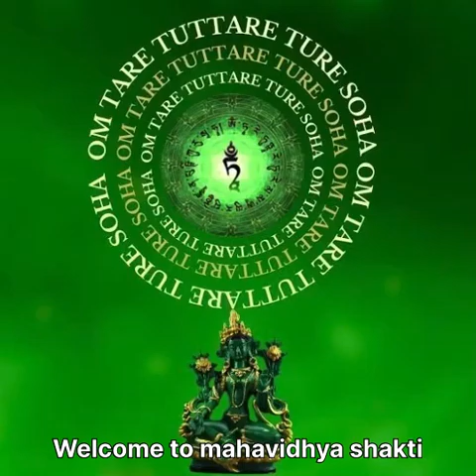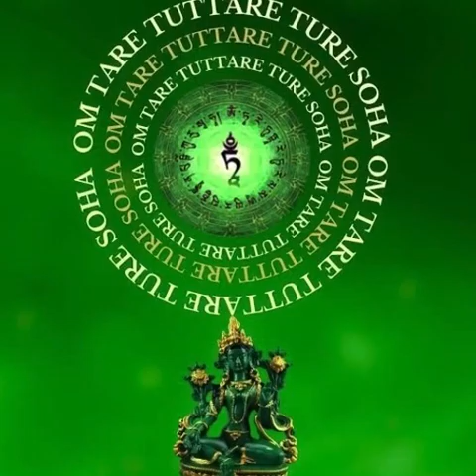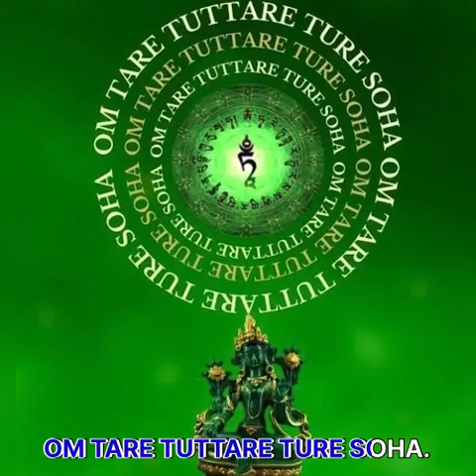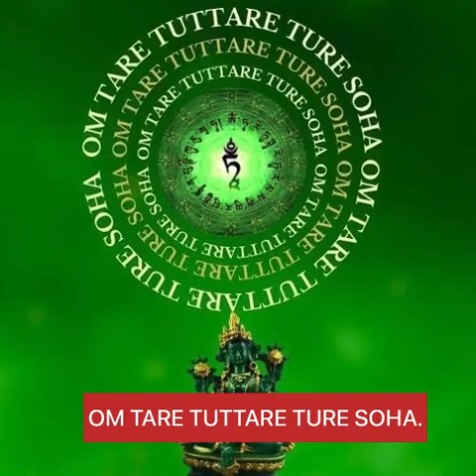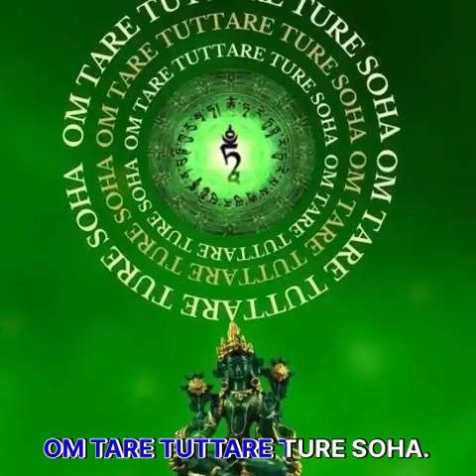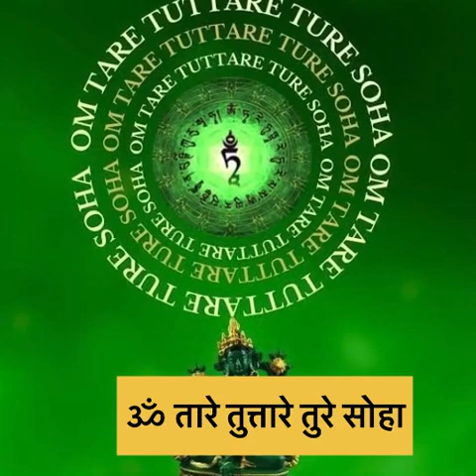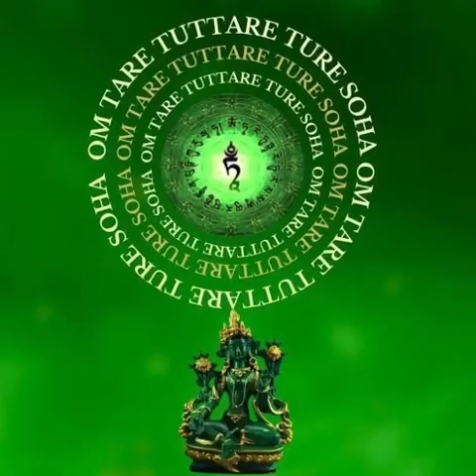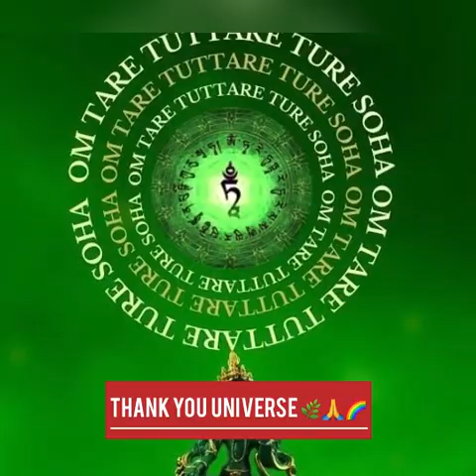It’s time to heal from the any pain or emotional baggage’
“If you never heal from what hurt you, you'll bleed on people who didn't cut you.”

STOP BLEEDING ON PEOPLE THAT DIDN’T HURT YOU!

Pain is inevitable. Suffering is optional

Some people come into our lives for a season, some for a reason, some for a lesson, and some special ones for a blessing. Never allow your past hurts to define you.

Forgiveness is the first step towards healing and happiness. When you forgive, you heal. When you let go, you grow.

Don't ruin other people's happiness just because you can't find your own.

What is the meaning of Om Mani Padme Hum?
What happens if we chant Om Mani Padme Hum?
Is Om Mani Padme Hum a healing mantra?
How do you pray Om Mani Padme Hum?
Which is the most powerful mantra?

What is the six word mantra?
What is the benefit of chanting Nam Myoho Renge Kyo?
How do you say Om Mani Padme Hum?
What does praise to the Jewel in the Lotus mean?
What is the most famous Buddhist chant?
Why do monks hum?
What is the meaning of Om Tare Tuttare Ture Soha?

What does Red Tara symbolize?
Who is Red Tara? The Goddess of Enthrallment for Making Friends, Being Like & Gaining Power
What is the Tara mantra?
Who is Kurukulla?
What are the eight fears?
How do you pray to Red Tara Maa?
Red tara mantra for love and attraction: Om Tare Tam Soha,
How many Tara MAA are there?
Why is Maa Tara's mouth red?
Is Kali and Tara same?
Why is Tara Devi famous?
What does yellow Tara symbolize?
What is the difference between white and Green Tara?
Is White Tara A Dakini?
Which Tara is for health?
What is the real name of Tara Devi?
Is red Tara mantra chanting harmful? If not, is there any experience of benefit received while chanting?

Green Tara Mantra: Om Tare Tuttare Ture Soha
TARE shows that Mother Tara liberates living beings from samsara, from true suffering, or problems. TUTTARETARE shows that Mother Tara liberates living beings from samsara, from true suffering, or problems. TUTTARE, liberates you from the fears. The third word, TURE, liberates you from disease.
Om Tare Tuttare Ture Soha lyrics
Is there a danger in reciting Om Tare Tutare Ture Soha?
According to Tibetan Buddhism, can I pray the Green Tara Mantra to fulfill my own wishes?
Green Tara mantra wish fulfilment
GreenTara mantra for success
Green Tara mantra for love
Green Tara mantra 108 repitation

क्या आप परेशान है आपके भय और दुःख ख़त्म करेगा ये मंत्र बस सुने और उम्मीद से ज्यादा पाए  नहीं हो रहे
तो ये मंत्र आपके लिए बस सुने और उम्मीद से ज्यादा पाए
सारे परेशानी को दूर करे बस एक ही मंत्र
ग्रीन Tara मंत्र 108 bar सरे सरे सुनने मात्र से